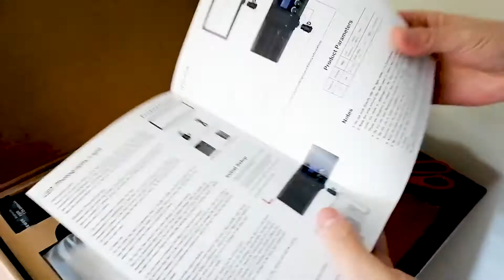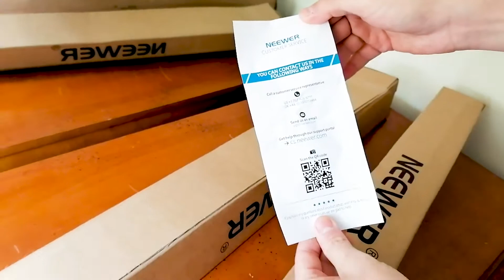Luces y pedestales Neewer -Unboxing recensión en español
Mis nuevas luces @NeewerOfficial un recurso importante y útil para la grabación de mis videos **Si este vídeo te gustó y quieres apoyarme dale like y comparte en tus redes sociales, de antemano te agradezco el apoyo.**